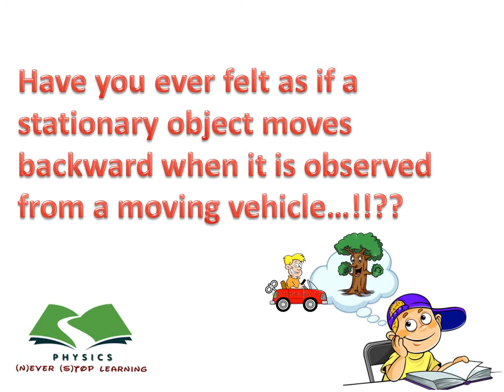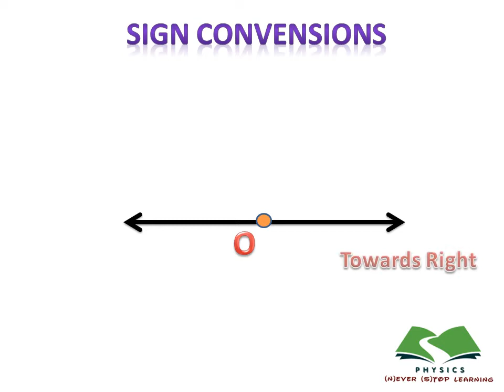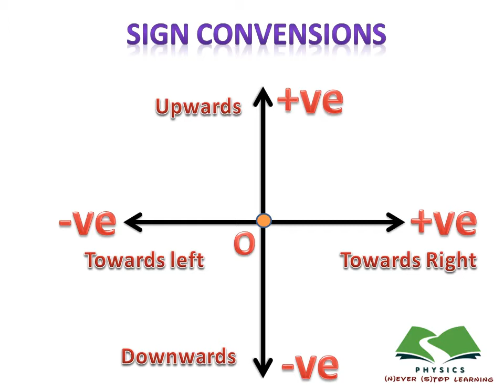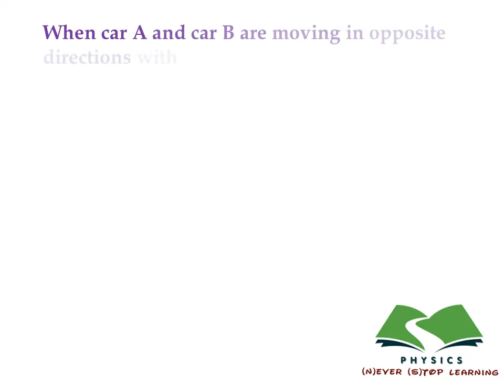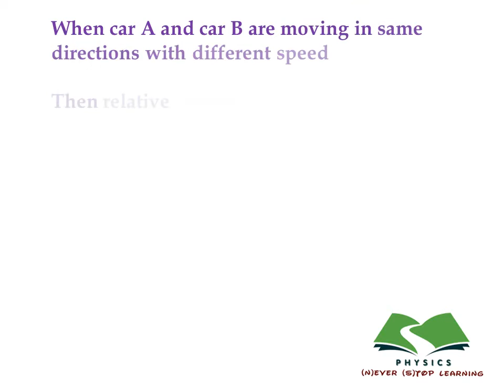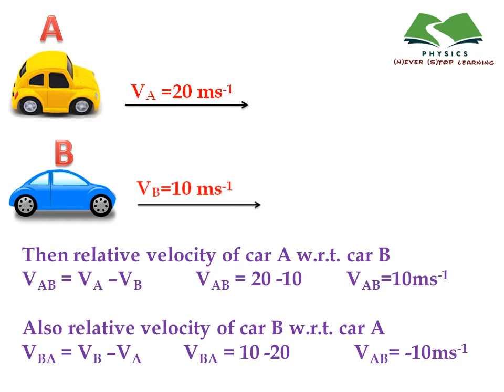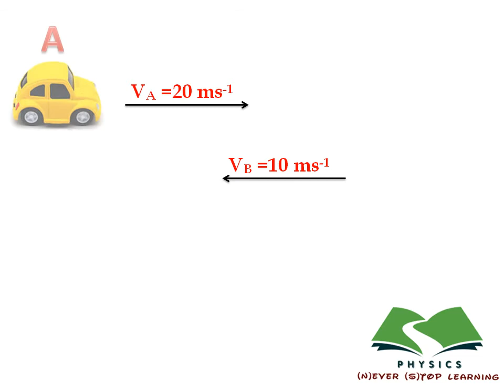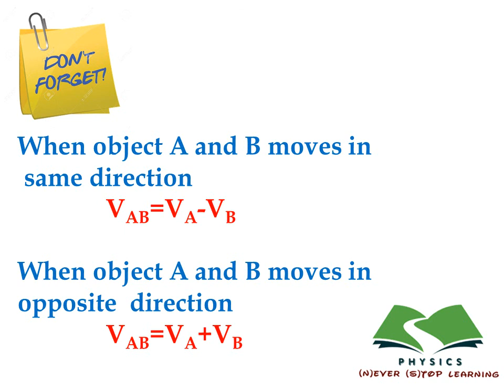RELATIVE VELOCITY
PHYSICS,RELATIVE VELOCITY,CLASS 11,CCET,NEET,JEE, SYNOPSIS,FORMULA, object A ,object B,MOTION same direction, opposite direction, same speed, different speed, motion rest, 1 puc, syllabus, car A ' car B,